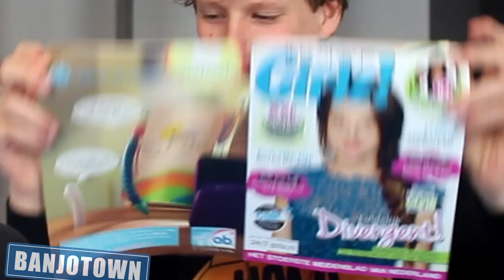De Horoscoop van HITLER